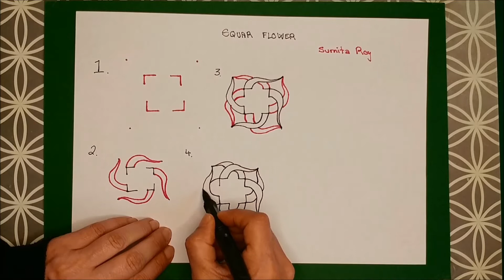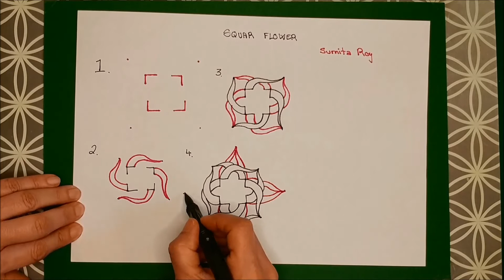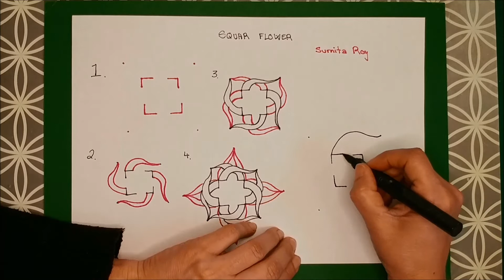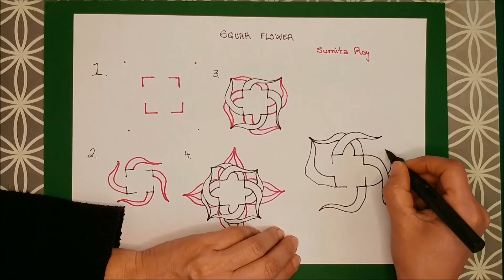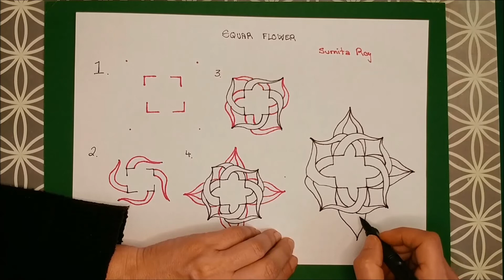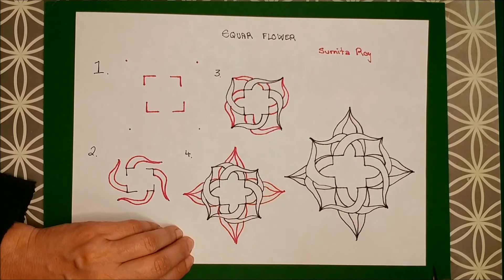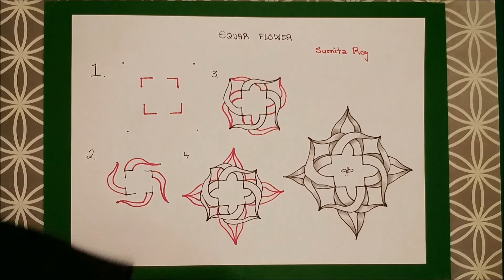Daily Tangle - Pattern Focus - Squar Flower | How to draw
*English below

Heute Lerne ich das Muster  "Squar Flower"
( Inspiriert von  Sumita Roy )

Tagg mich
auf Instagram
oder

~-~ Gefilmt mit ~-~
LG Q8

~-~ Gemalt mit ~-~

~-~ Musik ~-~
ARTIST: Sunder Blue

❤❤❤❤  Vielen Dank  ❤❤❤❤❤

Today I am learning the pattern  "Squar Flower"
(Inspired by  Sumita Roy )

~-~ Filmed with ~-~
LG Q8